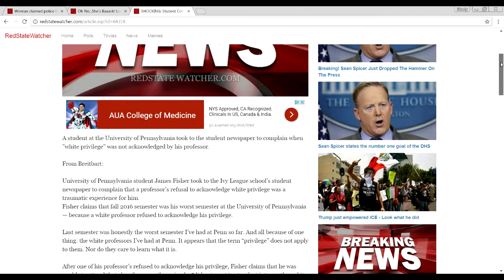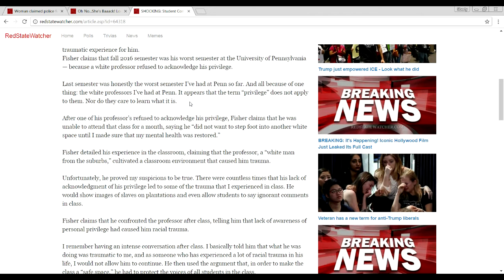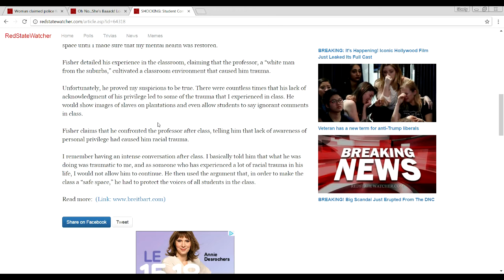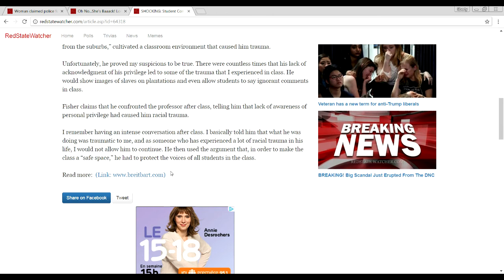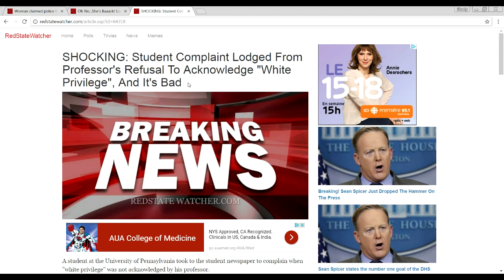Student Complaint Lodged Against Professor Who Refused To Acknowledge Their White Privilege